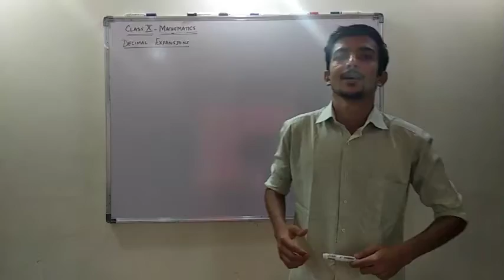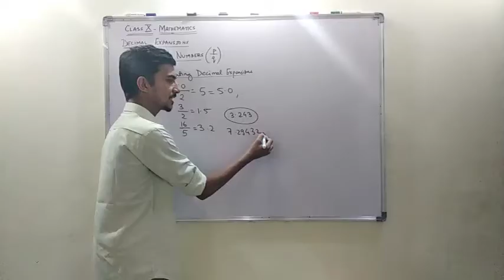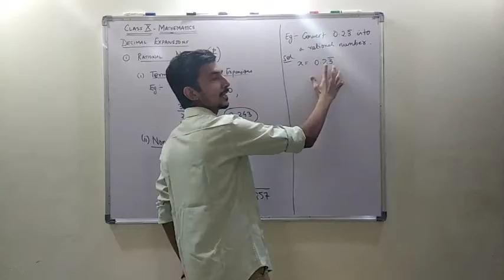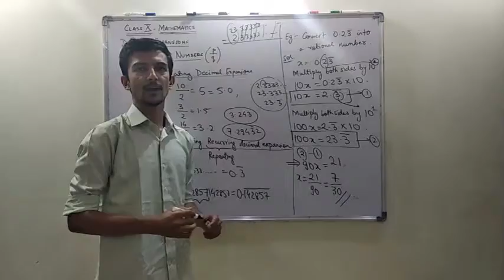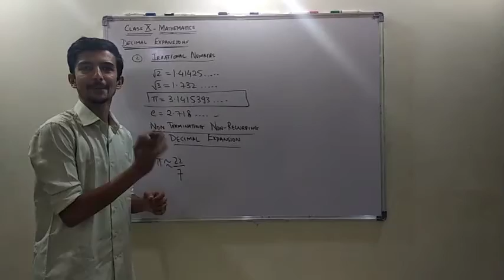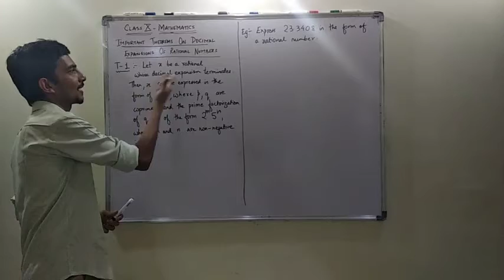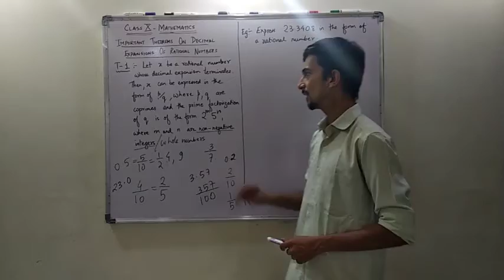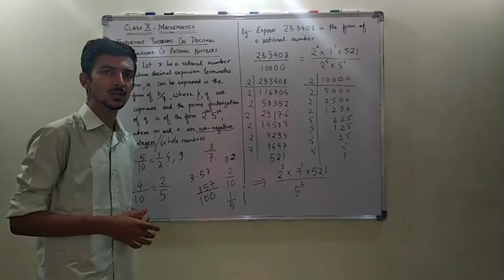X C1 L7 Theorems on Decimal Expansions Part 1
Homework:

NCERRT Exercise 1.3